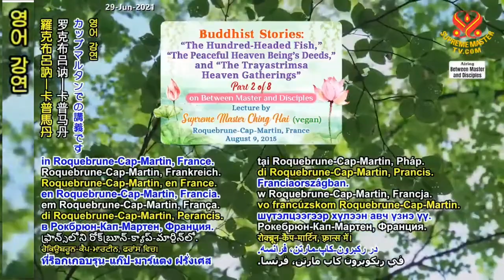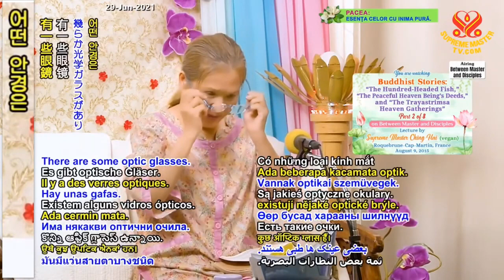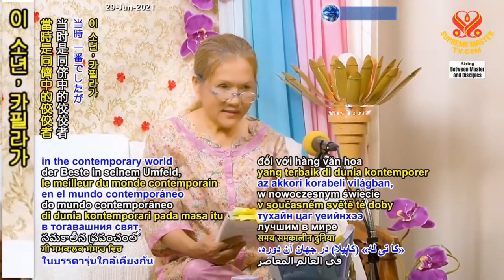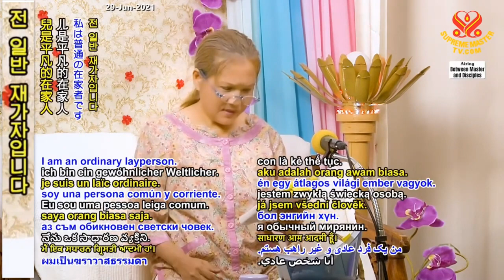( P. 2 / 8 ) Truyện Cổ Phật Giáo : " Cá Trăm Đầu " Tịnh Cư Thiên Và Phân Thân Tập Hội 2015 08 09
( P. 2 / 8 ) Truyện Cổ Phật Giáo :  " Cá Trăm Đầu " Tịnh Cư Thiên Và Phân Thân Tập Hội 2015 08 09 - Hội Quốc Tế Thanh Hải Vô Thượng Sư